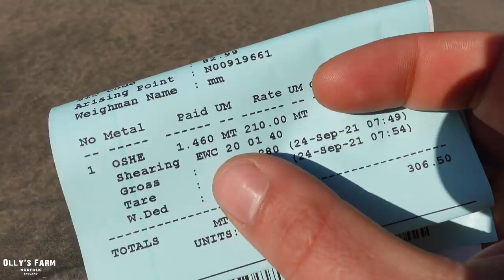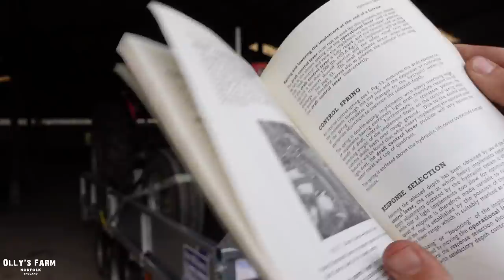THE CLASSIC MASSEY FERGUSON 65 TRACTOR IS HOME!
In today's video we take the scrap in to the Great Yarmouth docks, and we then head over on a journey to pick up a classic Massey!